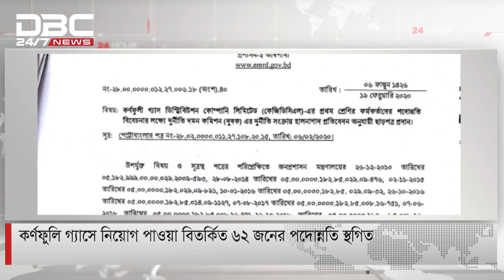কর্ণফুলি গ্যাসে নিয়োগ পাওয়া বিতর্কিত ৬২ জনের পদোন্নতি স্থগিত